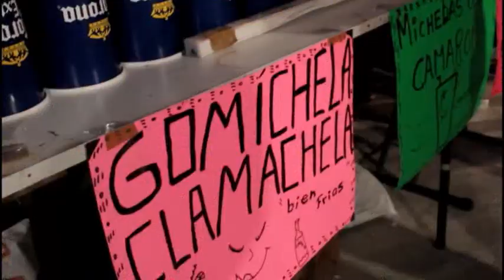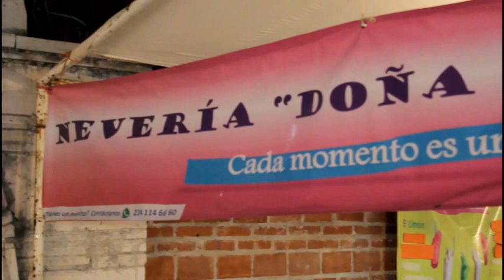(PARTE 3) FERIA 2019, TODOS SANTOS ALMOLONGA, TEPEXI DE RODRIGUEZ, PUEBLA.